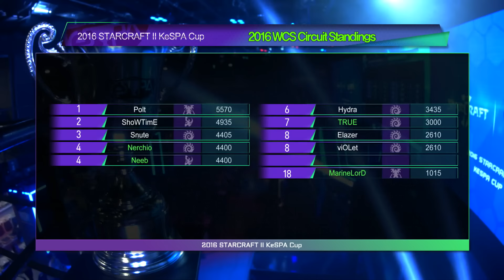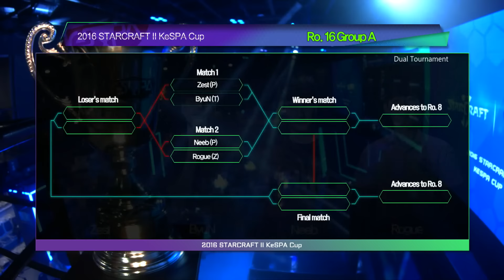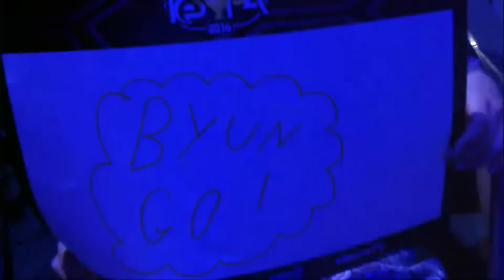[KeSPA Cup] Zest vs Byun RO.16 Group A match1 set1